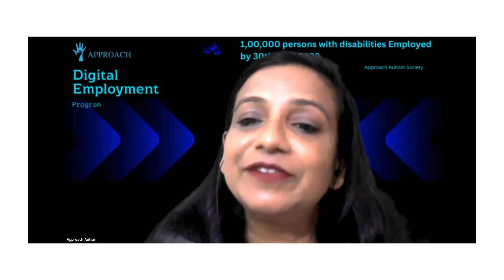Jayashri Thiagarajan, Thiruvallur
Jayaram 30 Yrs, knows Graphics design "He should be engaged according to his ability
He should be Independent" Because it will help him to be independent after us